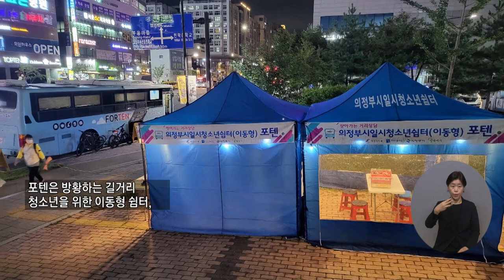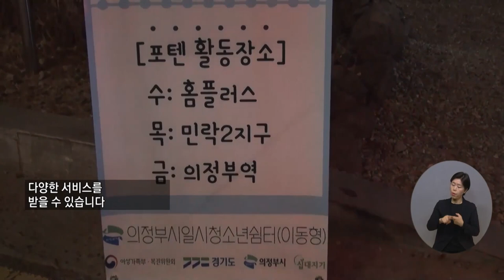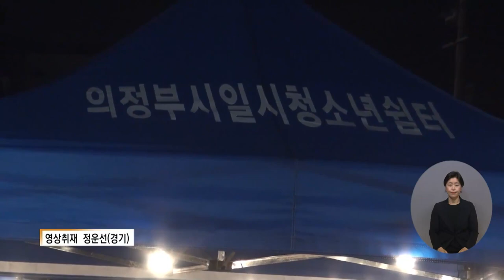복지TV뉴스 1631회 11월 16일 (수) 주요6 의정부, 일시청소년쉼터 ‘포텐’ 정운선 기자